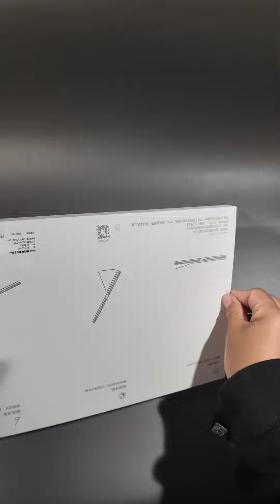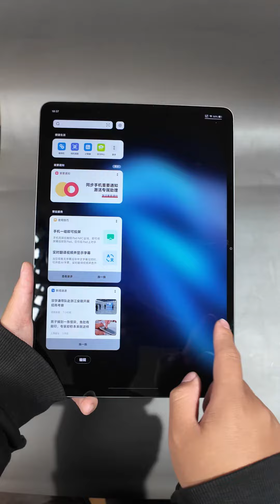vivo Pad3 Pro quick unboxing vivo Pad has finally been updated! Dimensity 9300 processor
vivo Pad3 Pro quick unboxing vivo Pad has finally been updated! Dimensity 9300 processor, 66W charging, more powerful than the powerful, do you like it?